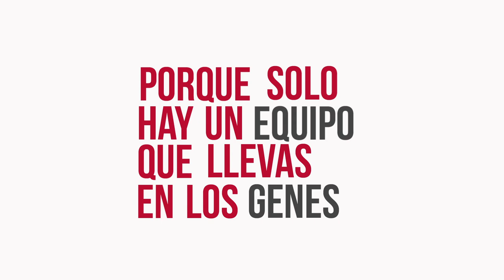Porque solo hay un equipo que llevas en los genes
Spot principal de la campaña de abonos del Granada CF 18-19.